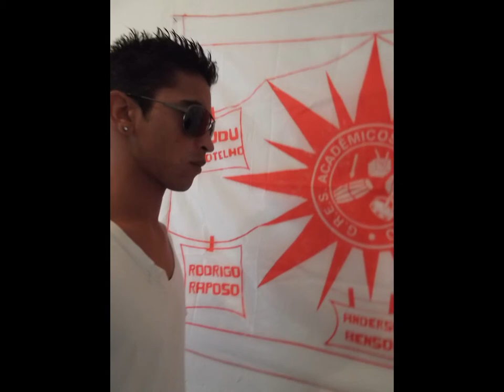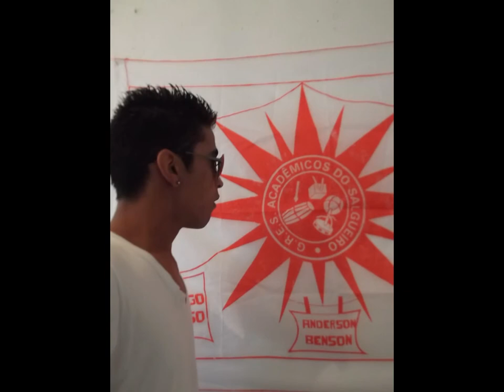DJ Fábio carioca